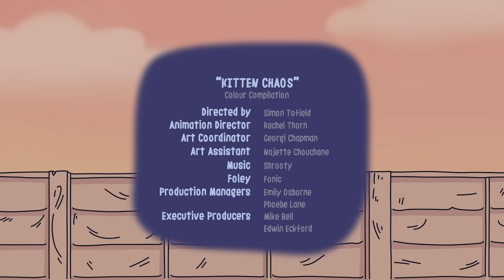Kitten Chaos | Collection | Simon's Cat Extra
Watch our Kitten Chaos collection, a compilation of films featuring your favourite playful kitten, giving Simon's Cat the pleasure of running around!

Simon's Cat ®️ is a registered trademark of Simon's Cat Ltd.